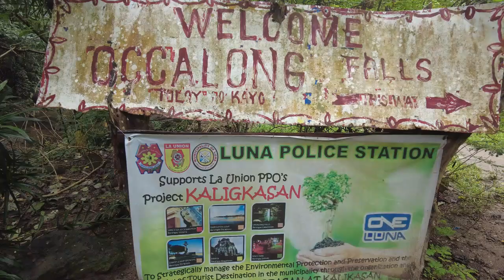OCCALONG FALLS | LUNA, LA UNION | ONELUNA